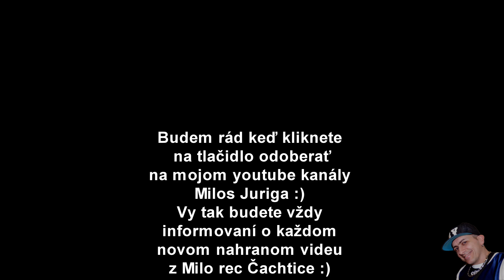Rohoznicki cave - Rataha me ustav ( vlastna piesen )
Kontakt na kapelu: 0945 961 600 Studio Milo rec Cachtice Milos Juriga kontakt